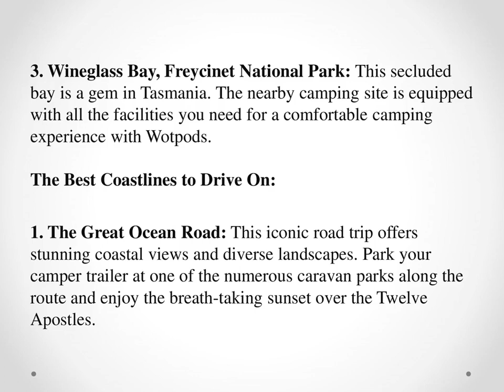Coasting Along: Your Guide to a Beach Road Trip in Australia with Wotpods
Australia is a land of diverse landscapes and stunning coastlines, making it a perfect destination for an adventurous beach road trip. With its immensely beautiful beaches and rugged coastlines, a road trip across this vast continent is nothing short of extraordinary. And what better way to explore this beauty than with a camper trailer pod from Wotpods?

The most exciting part is that you can choose the kind of teardrop camper you want depending on the requirement that you have, there are multiple models to choose from!